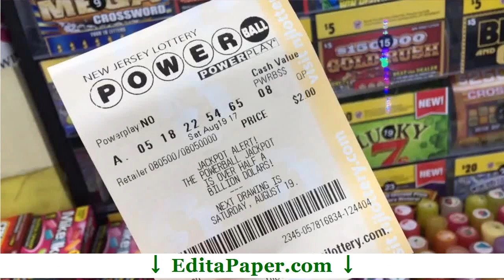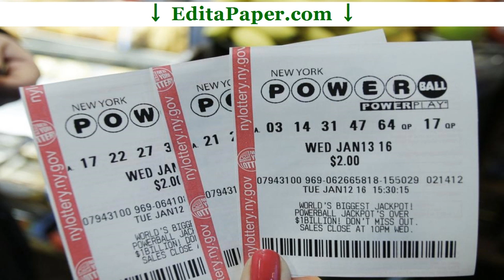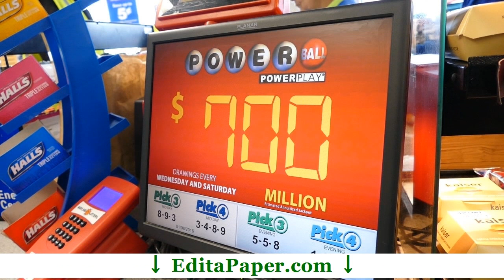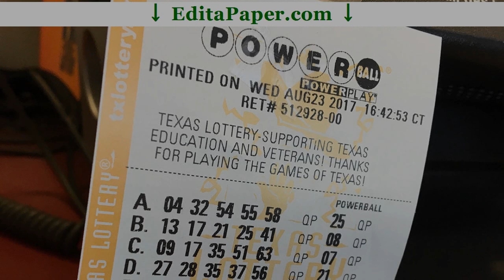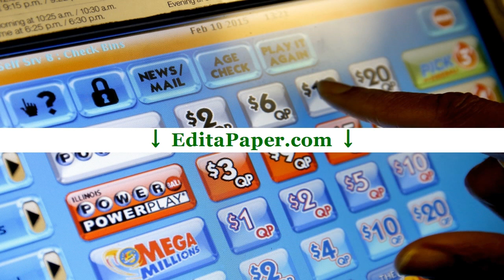RHETORICAL ANALYSIS POWERBALL